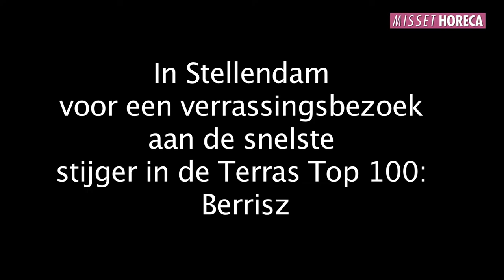Berrisz snelste stijger Terras Top 100 2013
Restaurant Berrisz in Stellendam is dit jaar de snelste stijger in de Misset Horeca Terras Top 100. Vorig jaar stond het bedrijf van Jean-Paul de Jongh en Sjoerd van Wolferen nog op plek 98. Misset ging langs met de camera om de ondernemers te verrassen.